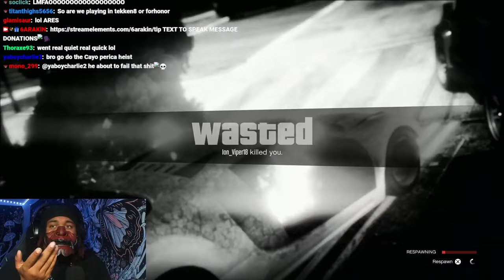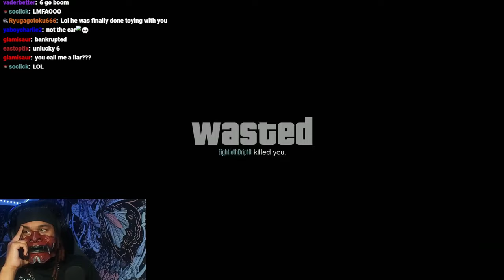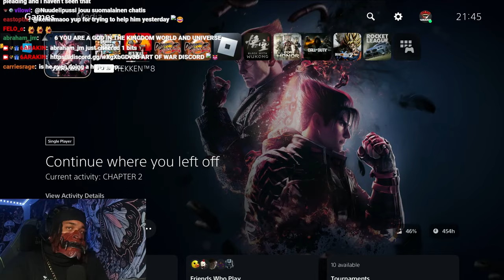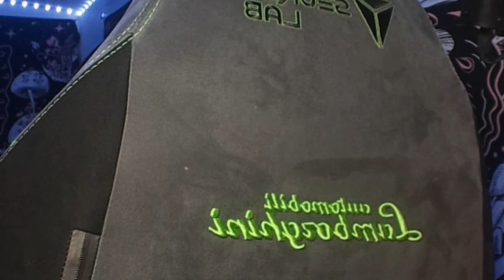6ARAKIN All Losses Part 66 (1 Out Of 2) + 6ARAKIN Get's Hunted Down In GTA V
Every Lost 6ARAKIN Took, Plus 6ARAKIN Get's Hunted Down In GTA V